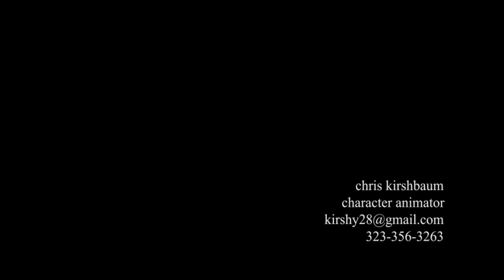KIRSH 2013 demoreel